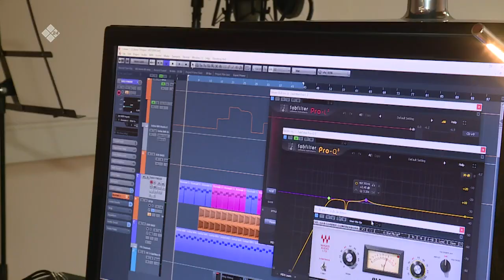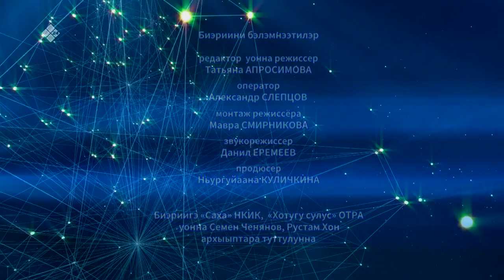«Полярная звезда» (14.11.21)